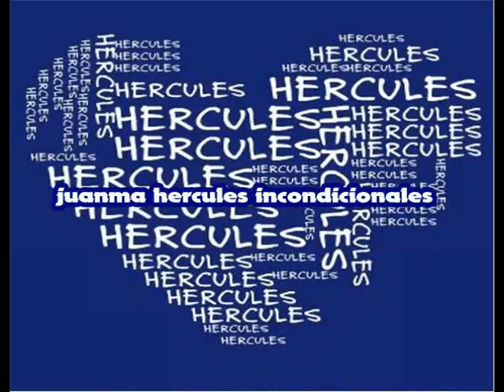FRAN NAVARRO , CANCION AL HERCULES CF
ES UN PRECIOSO VIDEO PARA TODA LA AFICION ALICANTINA DEL HERCULES , REALIZADO POR  UN GRAN HERCULANO JUANMA LOZANO Y QUE HA TENIDO EL GRAN DETALLE DE HACER ESTE BONITO VIDEO CON LA CANCION QUE EL ARTISTA FRAN NAVARRO HA DEDICADO AL HERCULES CF DE NUESTROS CORAZONES.